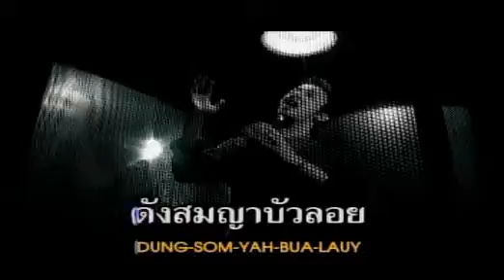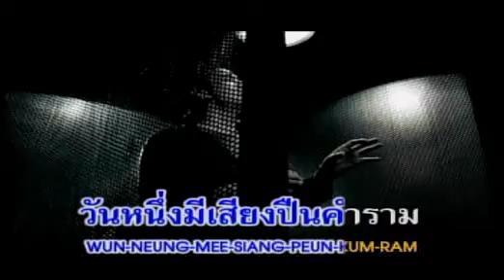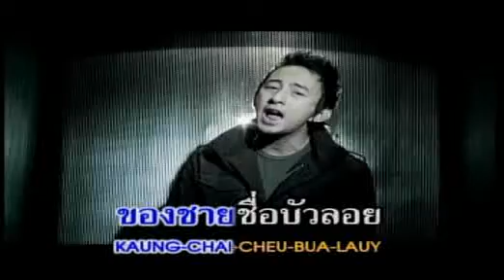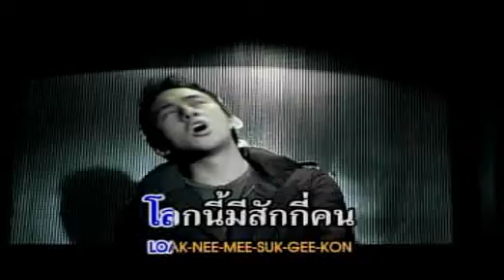VCD KARAOKE มนต์เพลงคาราบาว บัวลอย พีรภัทร เถรว่อง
DISC 2 รอชมพรุ่งนี้ครับ พี่น้อง